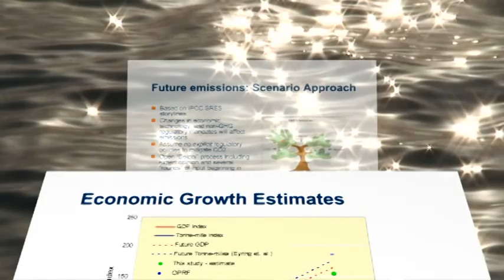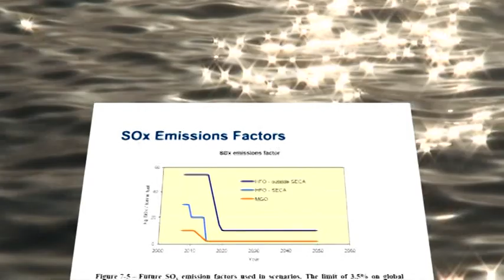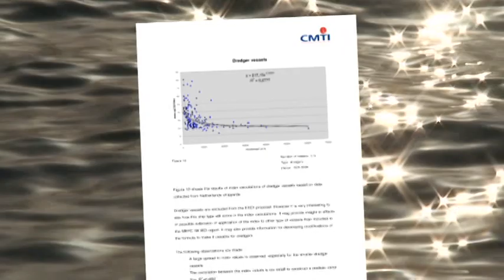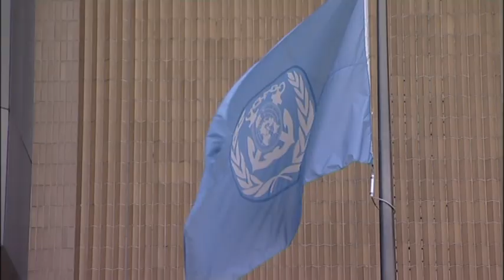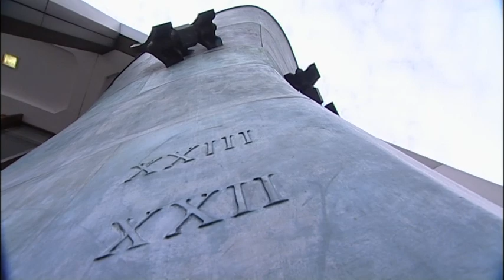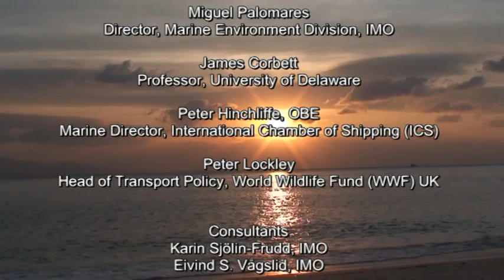Climate Change - A Challenge for IMO too!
On World Maritime Day 2009, IMO launched Climate Change: a challenge for IMO too!, a new short DVD film, which highlights the current situation of the world's international merchant fleet with regard to its energy efficiency and carbon footprint, as well as the challenges faced by IMO in its efforts to effectively control greenhouse gas emissions from ships engaged in international trade.